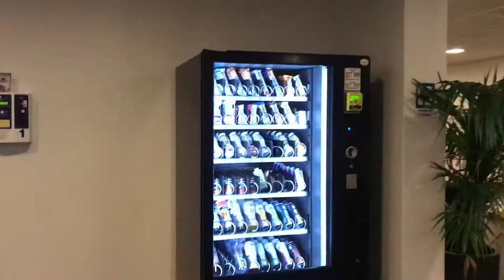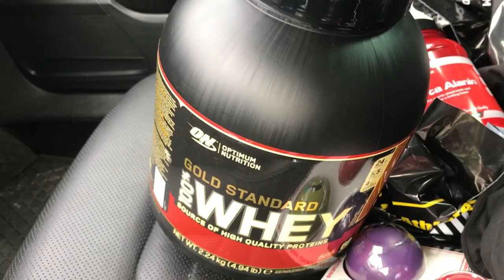HAMBERG1975 VÄGEN MOT 90KG | VLOG in SWEDISH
Startvikt Juni 2017 111,5 KG.
Visar lite av min resa mellan SEP-DEC 2017.
Ännu är jag ej i mål , men nästa VLOG som kommer upp så skall jag förmodligen vara det.